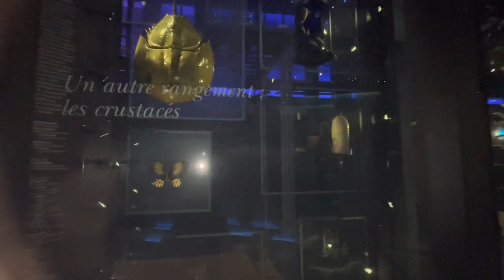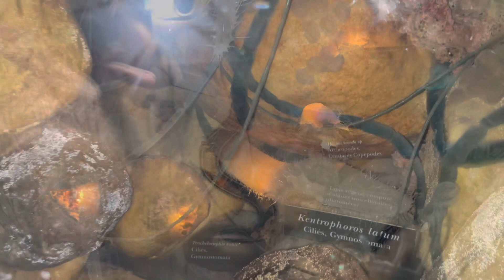Jardin des plantes,Paris